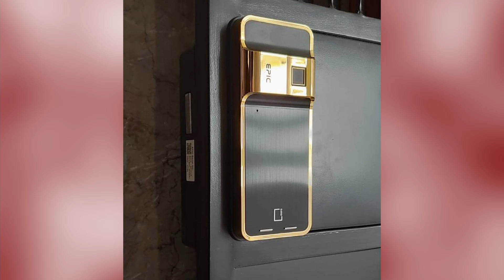EPIC 6G 24k Gold Plated Digital Lock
The Most Popular and affordable HDB & Condo digital lock in 2021
Now comes with 1+2 years warranty
Complete installation within 90 mins 😁😁
1) EPIC 6G 24k Gold plated Digital Gate lock $788
2) EPIC 6G 24k Gold plated Digital Door lock $688
Get both at $1199
Promotion 😊😊😊😊
1) less $50 for Designer Main Door
2) less $50 for HDB Designer Gate
3) less $100 for My President Mattress
Call our Mobile Showroom and we will drive to show you today 😍😍😍
Free Delivery worth $150, Deliver within 24 Hours, endorse by most Singapore celebrities
Free Taxi Rebate (Twice the amount) with Any Purchase 😉😉
MY Digital Lock Showroom (Since 2018)
51 Bukit Batok Crescent , #05-14 Singapore 658077
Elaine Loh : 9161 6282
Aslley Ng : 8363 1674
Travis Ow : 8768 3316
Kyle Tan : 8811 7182